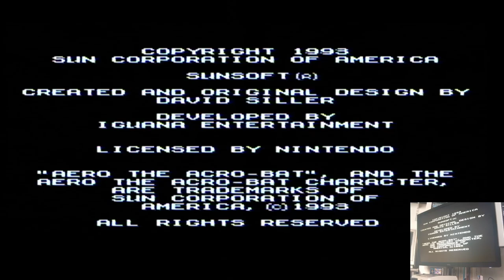Aero the Acro-Bat Super Nintendo / Super Famicom (SNES) | Original hardware